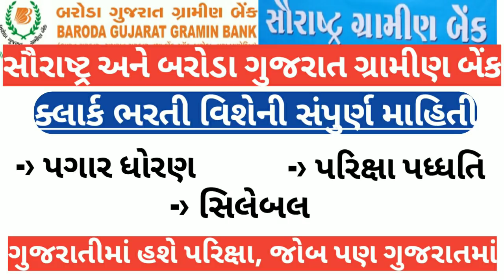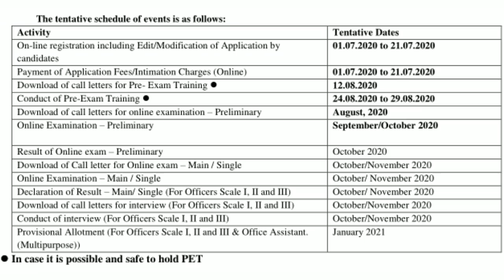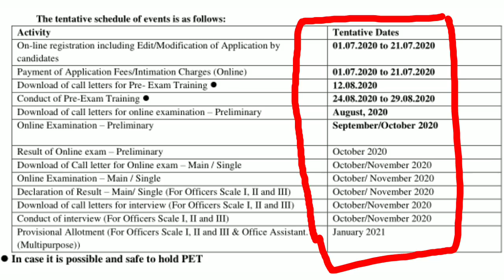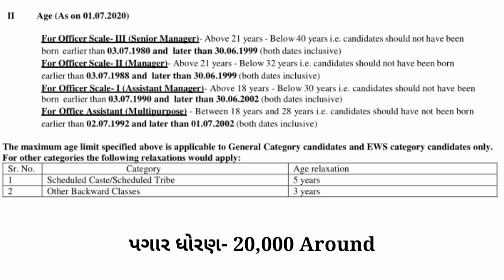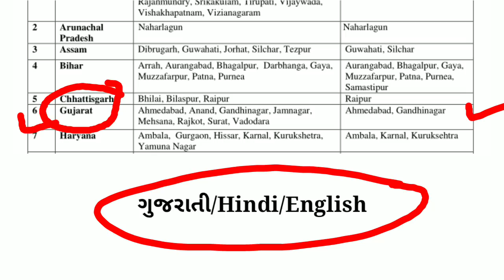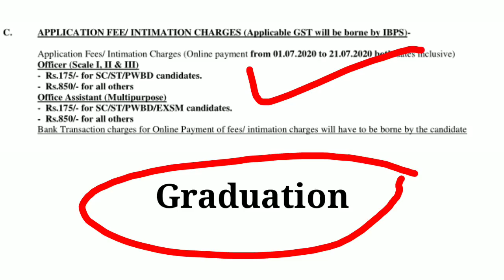ગુજરાતમાં ગ્રામીણ બેંકમાં ક્લાર્કની ભરતીની સંપૂર્ણ માહિતી | Knowledge Factory